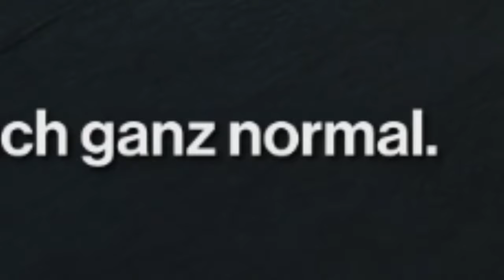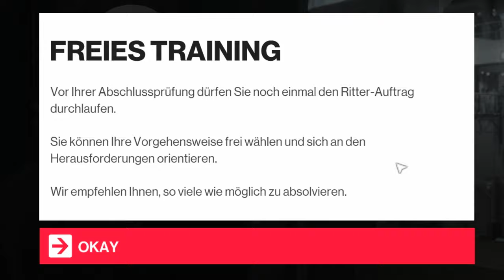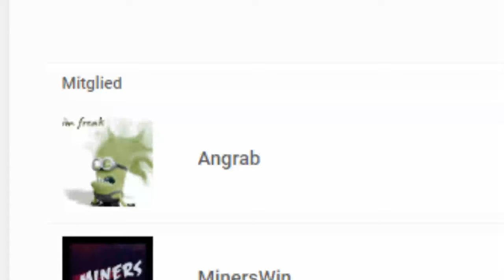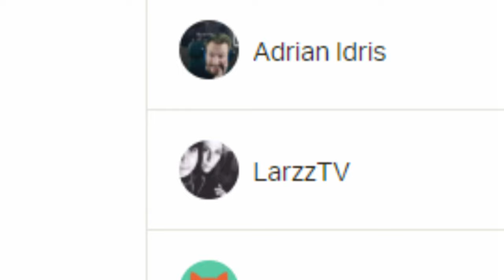Schule für Agenten | Hitman 2